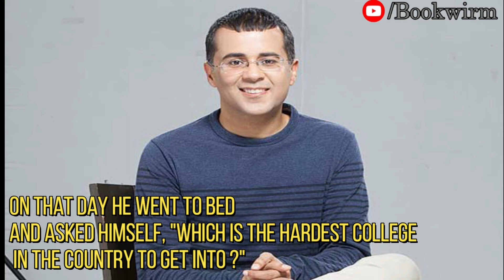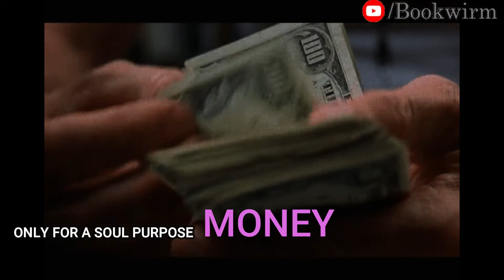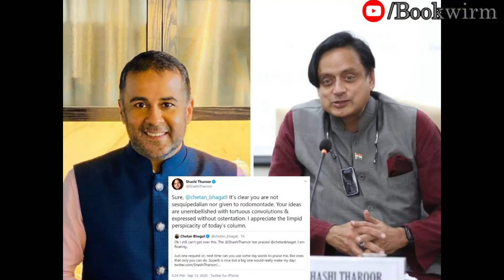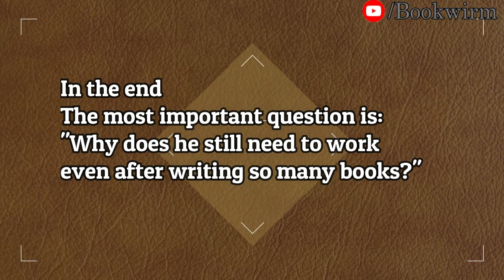Journey Of Chetan Bhagat| Chetan Bhagat Successful man| Chetan Bhagat life story| Bookwirm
Journey Of Chaten Bhagat| Bookwirm

Source:
Scoopwoop Unscripted
Chetan Bhagat's Youtube channel
HYBIZTV HD

Hi Bookwirm

This time we are doing something new. It is kind of motivational video because In this video we coverd chaten Bhagat life from 15 year to 46 year.I hope you will  like it
and also you will like our content and remember always be a bookwirm

This Platform is only for Book Lovers. On this channel we are trying to review all kind of Books whether it is a novel, academic books and business books.
WHY: we often waste our precious time in selecting the right book or we taking advice from other peoples.
I hope you would like our effort remember always be a bookwirm!